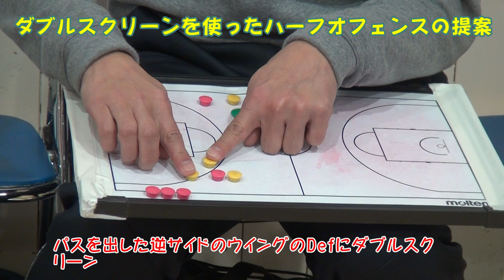ウイングダブルスクリーンを使ったハーフオフェンスの提案【公立高校バスケ指導】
前回スタッガードスクリーンを紹介しましたが、こんなスクリーンもありですね。バスケは自由です。オフェンスは無限です。アイデア次第で何でもできます。ただ、それをコート上の選手がクラウドで繋がったかのように、自由自在に使いこなすことが出来れば良いのですが、そうもいかないから、色んな名前を付けて練習したりするわけですね。

ここでは、ウイングの選手に二人で挟むようにスクリーンをかけています。その後の動きはユーザーはゴールカット、トップへカット、フレアでコーナーへカット、ハイポストフラッシュなどが狙えますし、スクリーナーの二人も空いたスペースへ飛び込んだり（ダイブ）、ポップアウトしたり、STSに発展させたり、とオプションがあります。

こういったことで、逆サイドでチャンスを作れるし、ボールのある2対2のサイドにカバーディフェンスがやりにくくなるわけです。

フードリDVD第5弾　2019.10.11発表！「すぐ役立った」感想が多数！
【抜けない相手をコンビで崩す２メンゲーム】
フードリDVD第4弾
【センスを育てる練習メニュー後編】

フードリDVD第3弾　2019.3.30新発売！大好評です！
【センスを育てる練習メニュー前編】

フードリDVD第2弾
【世界に1つの自分だけのシュートを手に入れる「あなたのベストシュート」】

フードリDVD第1弾←大ヒット作品
【小さくても世界に通用している選手の基本スキル】

発行：
Hoop Dreamsフープドリームズ

出演：ドリドリおじさん（北口良平コーチ）
フープドリームズの子供たち他